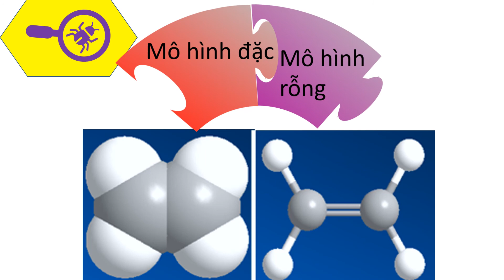ĐÂY LÀ HỢP CHẤT GÌ ?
XEM GỢI Ý ĐOÁN HỢP CHẤT ?